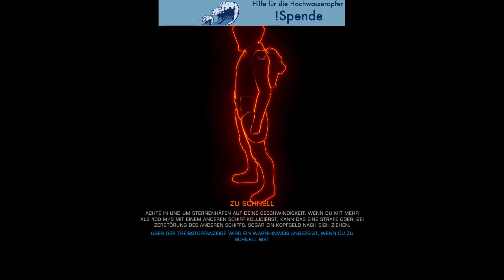Let's Play Elite Dangerous Odyssey 36 Diebstahl Mission Verbugged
Wir machen einen Auftrag und besorgen Bier - werden es aber nicht mehr los ...